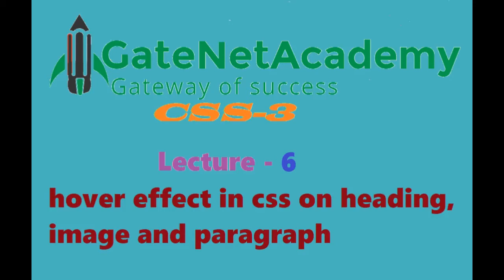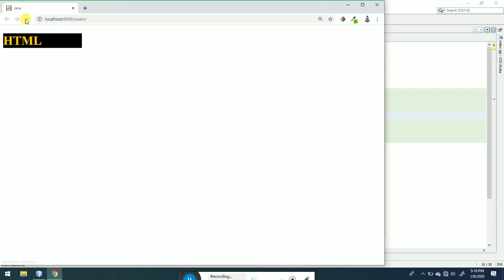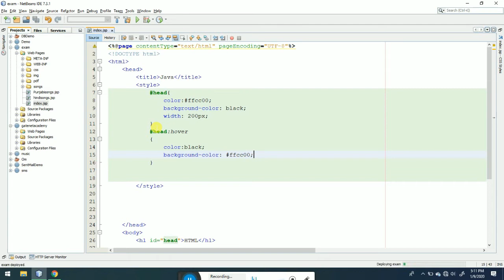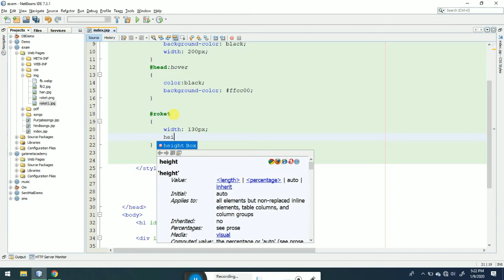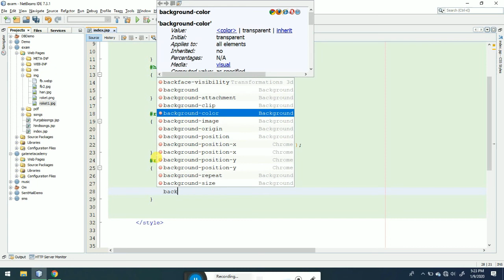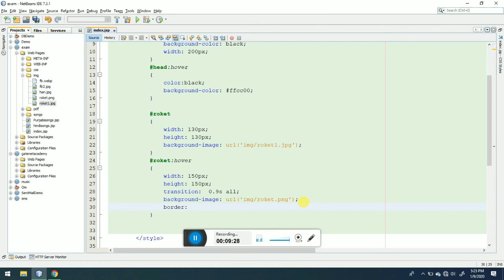Hover effect on heading image and paragraph using css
Change image when mouse over the image
Change heading when mouse over the heading